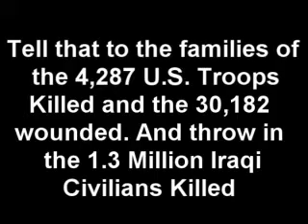Bill O'reilly Doesn't Know America Attacked Iraq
fox Comedy News Kook bill 'oreilly is unaware that America attacked the country of Iraq.